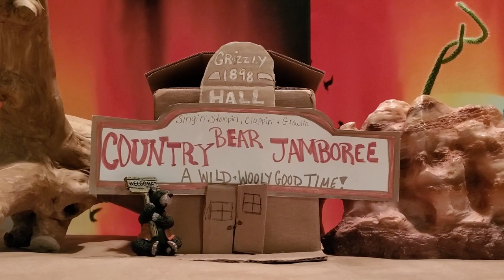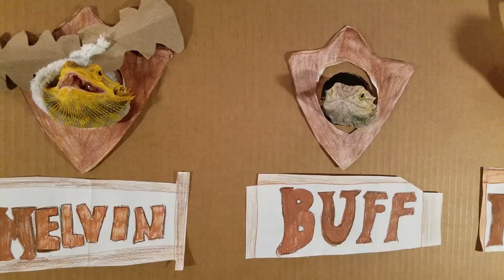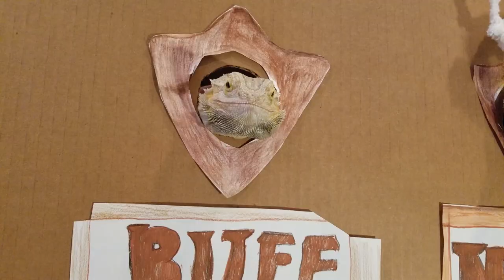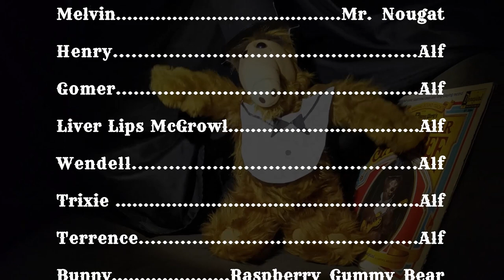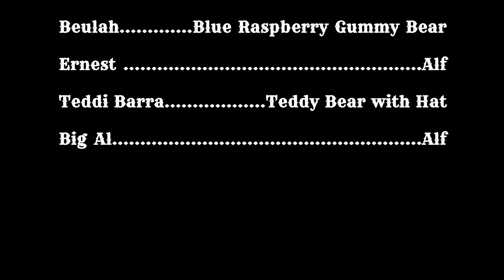Disney's Country Bear Jamboree - Quarantine Edition - Featuring ALF (FULL SHOW)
While we're all hibernating at home, we're all missing our favorite Disney rides and attractions. Check out our homemade Disney World full version of the Country Bear Jamboree (with just the "bear" necessities)! Welcome to Grizzly Hall!

This video comes complete with all your favorite characters:
-Buff The Buffalo
-Max The Deer
-Melvin The Moose
-Henry
-Gomer
-The Five Bear Rugs (Zeke, Zeb, Ted, Fred, Tennessee)
-Liver Lips
-Wendell
-Trixie
-Terrence
-The Sun Bonnets
-Teddi Barra
-Ernest
-Big Al
-Sammy (sort of)